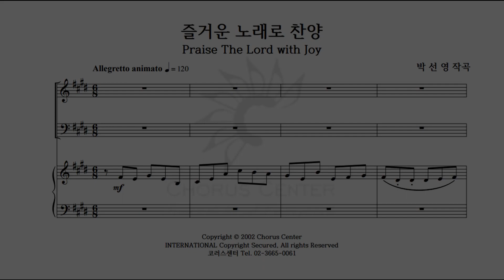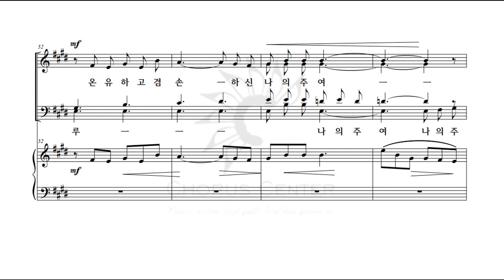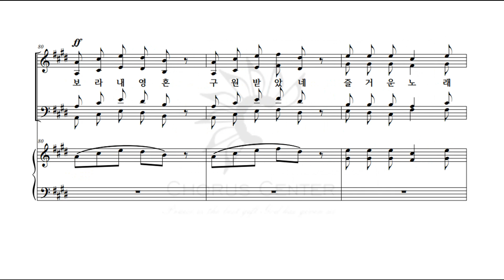[예수 나의 기쁨 3집] 7. 즐거운 노래로 찬양 _소프라노